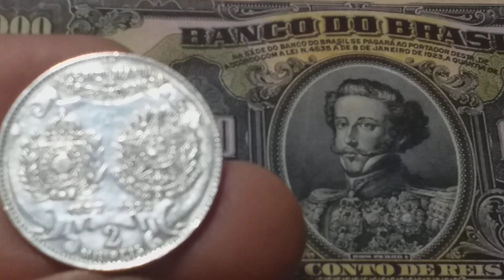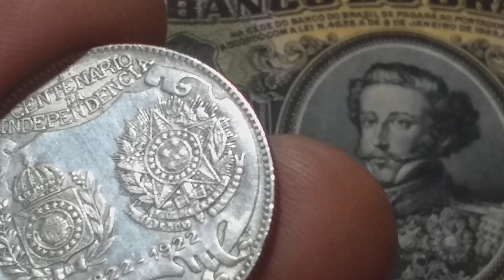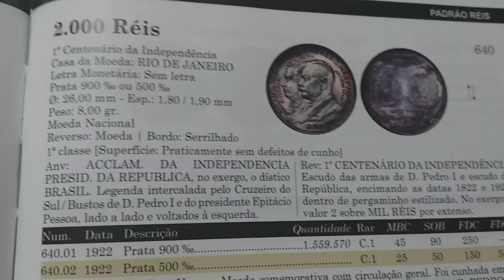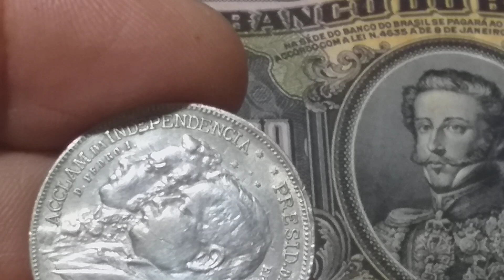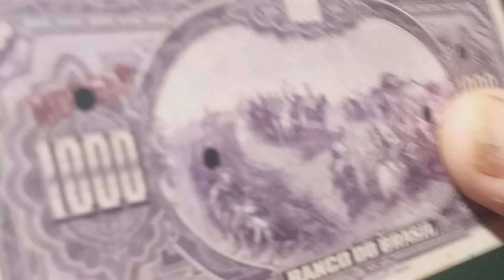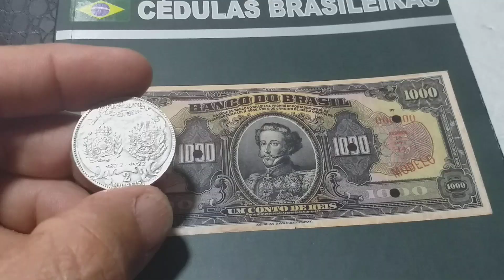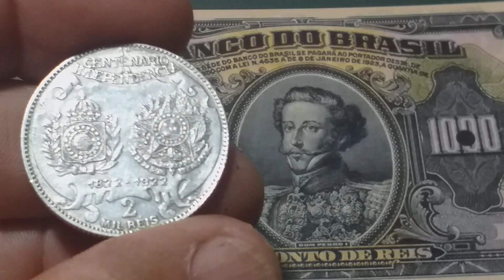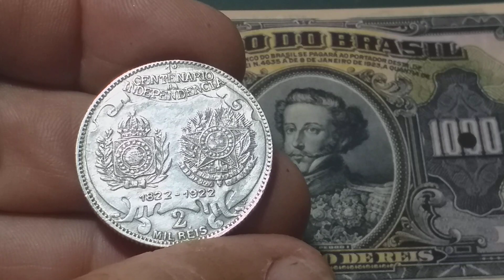O GRANDE SEGREDO DESSA MOEDA DE 2 MIL RÉIS E A CÉDULA DE 30 MIL REAIS😱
👉👉30.000,00 MIL REAIS!!! 😱
🤔VOCÊ TAMBÉM NÃO SABIA DO SEGREDO DESSA MOEDA DE 2 MIL REIS.
🙆‍♂️🤠VÍDEO 2 EM 1 DE FIM DE SEMANA.